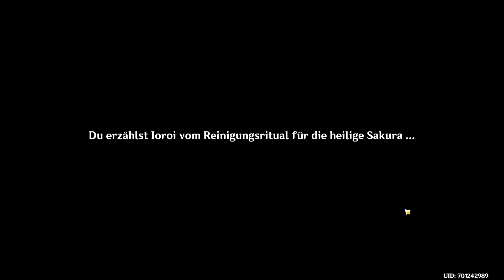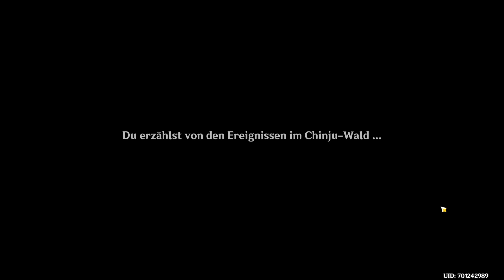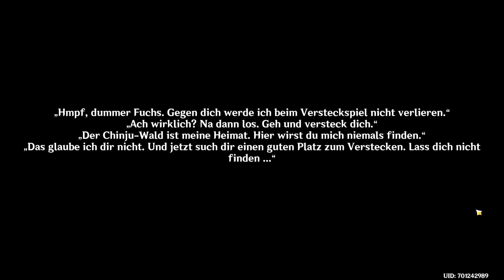Genshin Impact 🎮 153 Reinigung des Dritten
Genshin Impact

Genshin Impact ist ein von miHoYo entwickeltes Abenteuer-Rollenspiel in einer völlig neuen offenen Welt.
In dieser großen, weiten Welt kannst du sieben Städte besuchen und dabei Kameraden finden, die ihre ganz persönlichen Eigenschaften und Fähigkeiten haben. Kämpfe mit ihnen gegen mächtige Feinde und such nach deinem Verwandten. Du kannst aber auch vollkommen frei und ohne Ziel umherwandern und dich in die Geschichte der Welt verstricken lassen. Lass deiner Neugier freien Lauf und finde heraus, was tatsächlich geschehen ist!

= Eine offene Welt, völlig freies Erkunden =
Genshin Impact ist ein Open-World-Abenteuerspiel in der frei begehbaren Fantasiewelt von Teyvat. Von dem Moment an, in dem du deinen Fuß in Teyvat setzt, kannst immer neue Landschaften entdecken. Egal ob du einen kolossalen Berg besteigst oder einen reißenden Fluss überquerst, solange du deine Ausdauer gut planst, ist alles möglich. Wenn dir umherwandernde Feen begegnen, warum folgst du ihr nicht ein wenig und lässt dich vom Ergebnis überraschen?

= Kombiniere Elemente, perfektioniere deine Kampfstrategie =
In Teyvat treffen diese sieben Elemente aufeinander: Anemo, Elektro, Hydro, Pyro, Kryo, Dendro und Geo. Wenn Hydro- auf Pyro-Kraft trifft, löst dies „Verdampfen“ aus. Wenn Pyro- auf Elektro-Kraft trifft, löst dieses „Überladen“ aus usw... Der Schlüssel zum Sieg liegt darin, die Wirkung der Elemente zu nutzen, um den Gegner damit zu besiegen.

= Kunstvolle Musik =
Der Stil von Genshin Impact ist frisch und transparent, die Over-the-Top-Animation wird in Echtzeit gerendert und jede der Bewegungen der Figuren wird fein abgestimmt für eine qualitativ hochwertige Darbietung. Mit dem 24-stündigen Wechsel von Tag und Nacht ändern sich das Wetter und die Musik dynamisch und egal, wo du dich befindest, du wirst immer die regionalen Besonderheiten der Spitzenorchester der Welt, wie des London Philharmonic Orchestra und des Shanghai Symphony Orchestra heraushören können.

= Mehr Kameraden, mehr gemeinsamer Spaß auf Abenteuern =
Stelle die beste Truppe zusammen und verwende unterwegs gesammelte Materialien, um Figuren zu stärken. Die magische Welt der Sphären und alle Geheimnisse des Kontinents wollen von dir gefunden werden. Vom höchsten Punkt der Wolken aus siehst du Regen, Schnee und den Himmel vor dir. Du musst jedoch erst mit deinem verlorenen Verwandten vereint werden und die Wahrheit über die Urgötter enthüllen... Reisender, lass uns aufbrechen! Das wirkliche Abenteuer hat gerade erst begonnen.